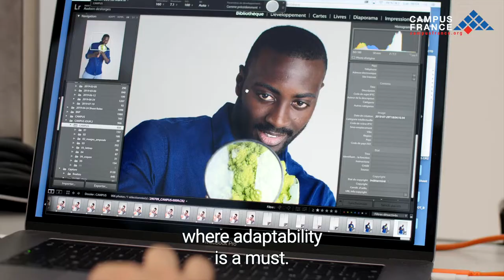Campus France trailer: Realise your dreams!